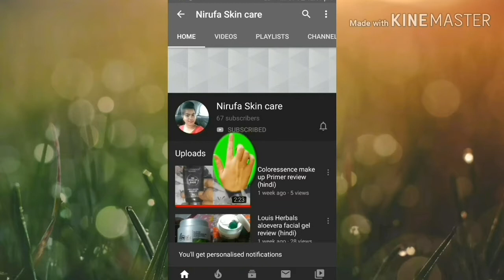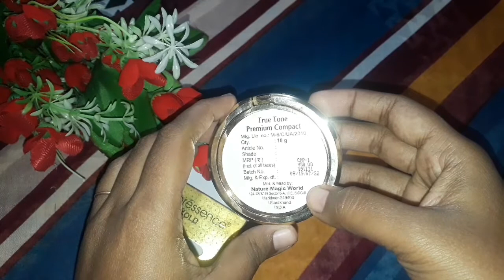Coloressence Gold Compact Powder review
coloressence gold compect power